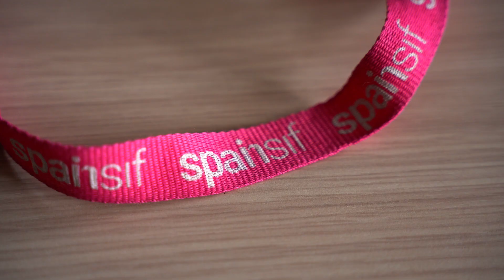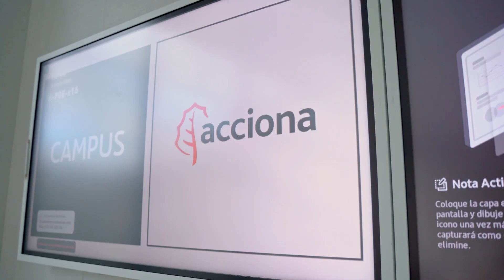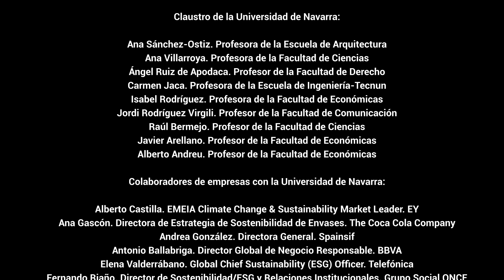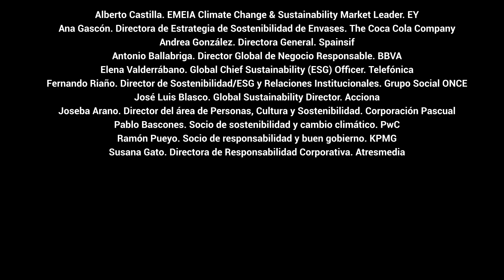Máster en Sostenibilidad. El futuro de la sostenibilidad pasa por la Universidad de Navarra.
Actualmente, existe una gran demanda en empresas, inversores, e instituciones para poder incorporar a sus plantillas perfiles profesionales que tengan formación específica sostenibilidad. Los cambios regulatorios, las demandas sociales, la presión de los inversores, entre otros factores, están haciendo que empresas e instituciones tengan que transformar sus modelos de negocio y sus estrategias hacia un nuevo modelo económico basado en el largo plazo y bajo en carbono.

El Máster en Sostenibilidad de la Universidad de Navarra nace de la mano de docentes del centro académico y de directivos españoles de las principales empresas para hacer frente a esta demanda incipiente del mercado, preparando profesionales para que sean expertos en una de las materias que más darán que hablar en los próximos años.